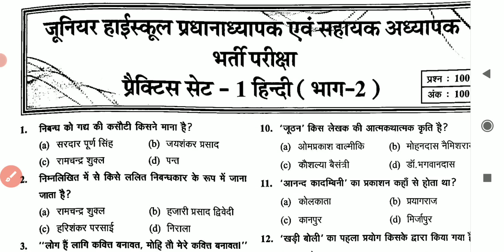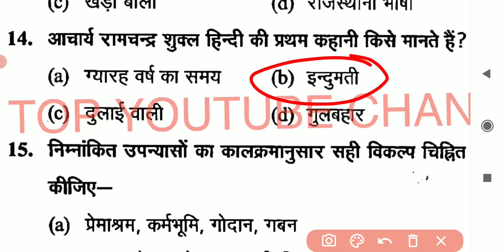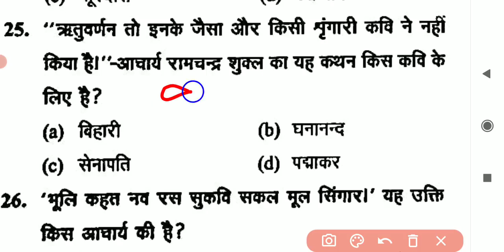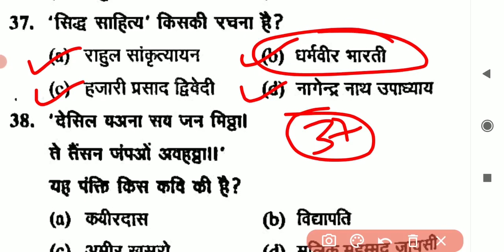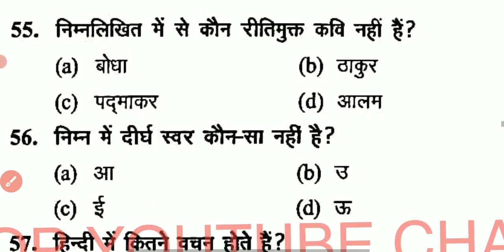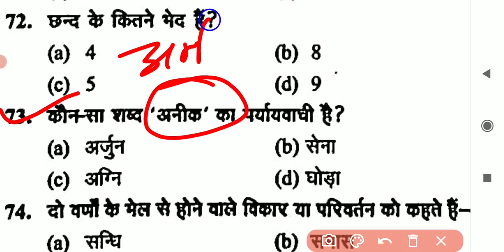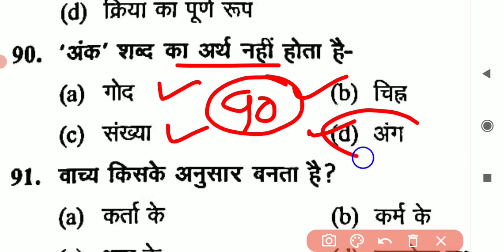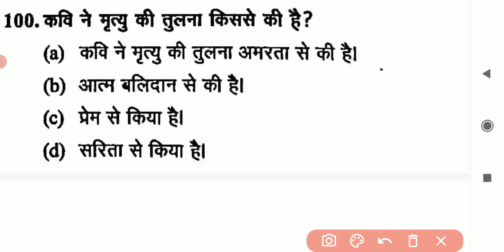जूनियर सहायक अध्यापक हिंदी भाषा प्रैक्टिस सेट #1 junior sahayak adhyapak Hindi bhasha